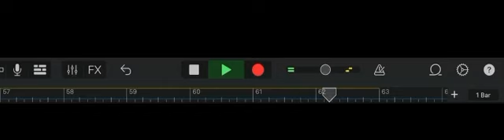Spring Foxy Banfield - ￼SFB [Soundtrack]￼